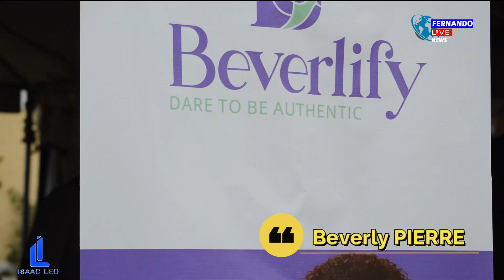Entrevue avec Beverly Pierre/Beverlify/ nan dezyèm edisyon jèm lakay / Bak Lakay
FERNANDO ESTIME FERNANDO LIVE BakLay JèmLakay Foire IsaacLeo FernandoLive FernandoESTIME TeleCaraibes TELE CARAIBES